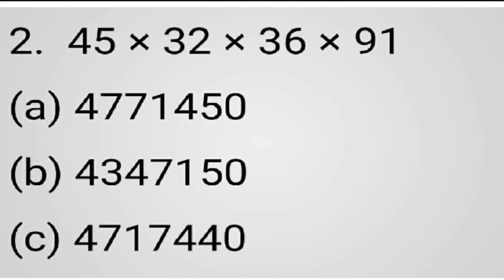How To Find Right Answer From Option ll Miracle Master ll Beejank ll How to..?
How To Find Right Answer From Option@miraclemaster1566
 Vedic Mathematics
Miracle Master
Beejank

Beejank : Digital Sum
Answer From Options
Miracle Master
Vedic Maths
Beejank

वंदेेे मातरम मित्रों,
      वैदिक गणित  का यह सूत्र बहुत ही जटिल Calculation का हल बताने में सक्षम है तो वीडियो को पूरा अंत तक देखिए लाभ जरूर मिलेगा
 धन्यवाद... 🙏

हमारेेेेे और वीडियो के link  के लिए क्लिक करें